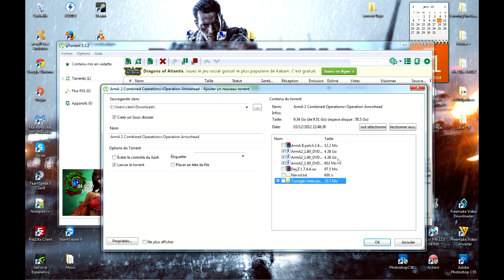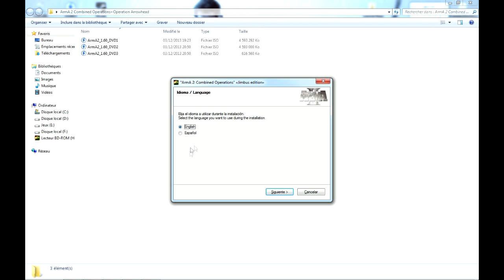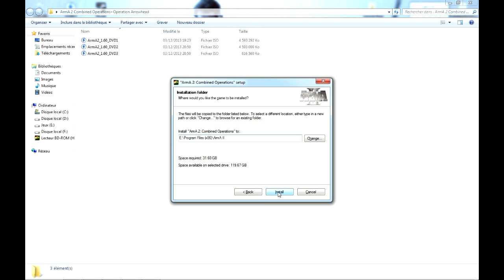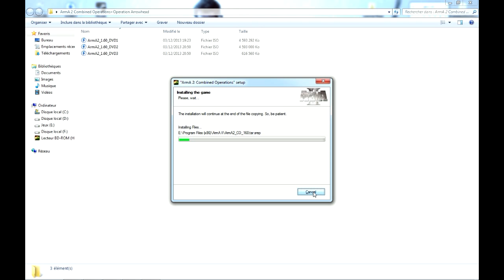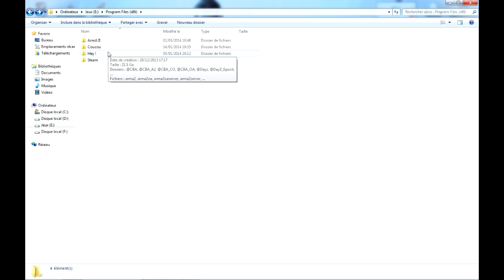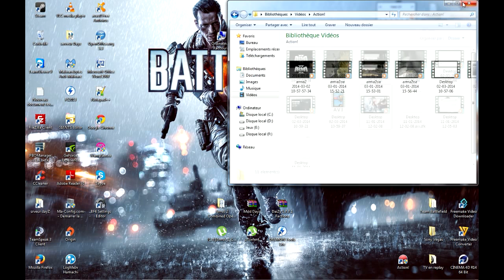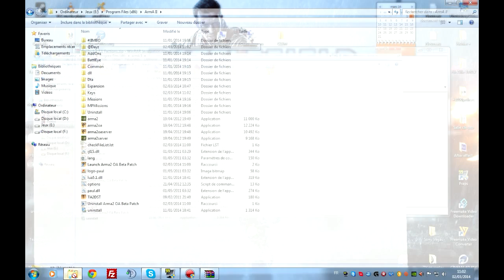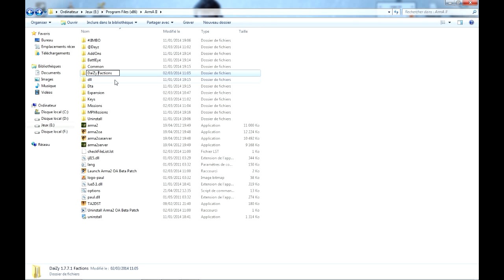[FR] [MOD] [TUTO] AVOIR DAYZ EN SOLO ! GRATUITEMENT | Arma 2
Le torrent qui est compris dans le dossier est mort ( celui pour télécharger Arma 2 ). Donc voici le nouveau lien Pour le télécharger cliquez sur "Get this torren" et "lancer l'application" Voila ! Bon courage

J'espère que ce tuto vous à plus Likez et partagez !
Pour ceux qui veulent rejoindre mon serveur envoyez moi un Message privée ! :)
Enjoy et bon jeu a tous !

Ps : désolé pour les lags et le micro que l'on entend à peine :)

Bon visionnage !
Abonnés vous !
Subscrite and like !